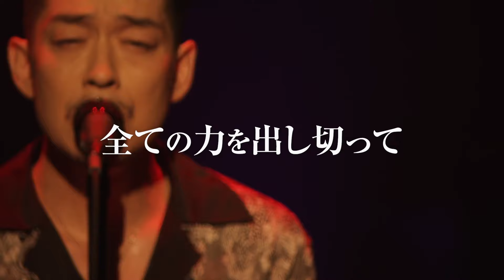『KIYOKIBA SHUNSUKE LIVE HOUSE TOUR 2024 CROSSROAD』いよいよ明日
仲間と巡る最後の旅。
『KIYOKIBA SHUNSUKE LIVE HOUSE TOUR 2024 CROSSROAD』明日開催！

▼『CROSSROAD』ツアー特設サイト